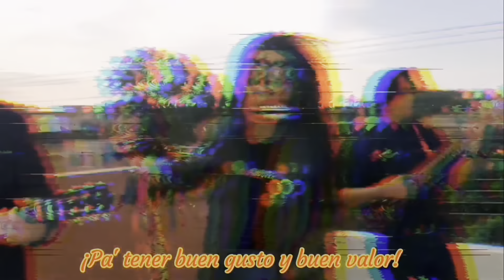CAP. 135 / Tastoán Coyote / Tastoán & Arte / Aixcaquema Sports / Aixcaquema Fest